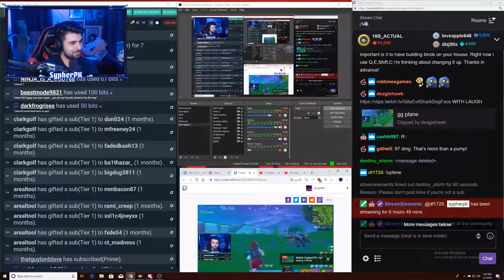SYPHERPK Highlights, Best Plays and Top Moments | EP18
Watch SYPHERPK highlights here! Don't miss epic moments, SypherPK best moments and LULz from recent stream!

Best of SypherPK clips selected carefully, SypherPK best plays and SypherPK funny moments are compiled and uploaded on our channel on daily basis.

Check SypherPK top moments, SypherPK top plays and Fortnite gameplay live on Twitch.